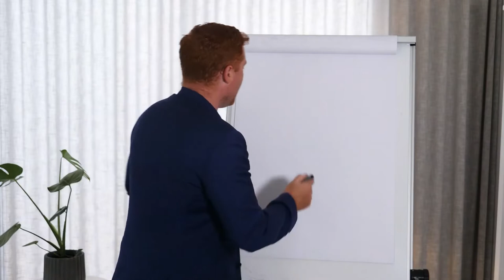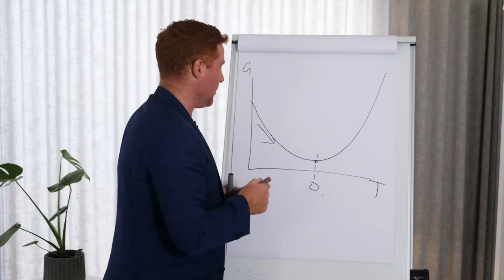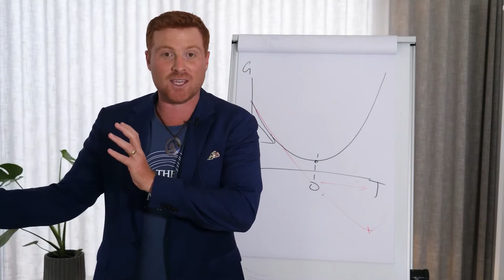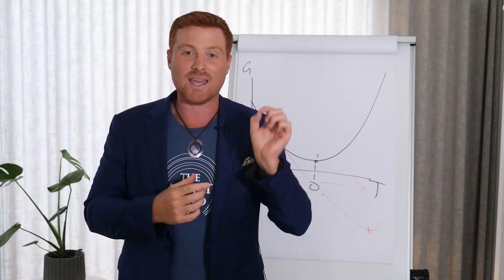Superconscious Creation Principle #5 - Focused Attention and Energy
Superconscious Creation Principle #5 - Focused Attention and Energy (5 of 12)

Imagine being wheeled into a surgery theatre for open-heart surgery and seeing your surgeon flip on the TV and play the current football game, he instructs you that he doesn't want to miss a thing and will keep on eye on the game while doing your surgery… how happy about this are you?

Not very, I assume!

This is the same with life, you split your focus and you dilute it down, causing only fragments of your full potential actually applied on the end results that matter most

Your focus creates your reality, however, you can either be a blunt knife or razor-sharp, the difference will change how effective you are in all that you do.

Many of us waste our focus on the wrong things, we focus on what we do not want or we focus on what others will think of us, rather than making the main thing, the main thing.

If you try to focus on 2 things at once each gets 50% of you
10 things 10% of you and so on

Now imagine how many things you are focused on right now, are you really present?

Are you giving you all to the current outcome?

It was said that Michael Jordans number one skill was presence, his ability to stay focused on the present moment and present task 100%

This is razor-sharp and this is where you need to be

Don't focus on what you don't want
Don't focus on what failure would mean
Don't focus on success would mean
Don't focus on what you have to do later

Focus on this, now, right now… 100% focused on the main thing - when you do this you will finally realize your potential